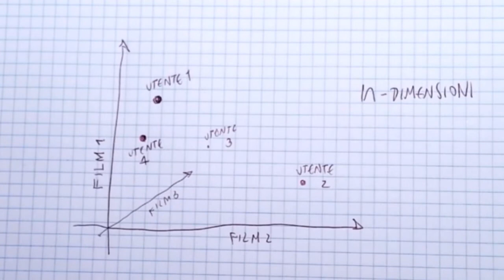Machine Learning: come funzionano i suggerimenti Netflix e Amazon?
Come fanno Netflix o Amazon a darci suggerimenti rilevanti su quello che ci piacerebbe leggere, vedere, comprare?

Nel video parliamo del filtro collaborativo, il motore di raccomandazione più utilizzato. Partiamo dal ragionamento di base con un esempio sui film e di come può essere visto in termini geometrici e di teoria dei grafi.